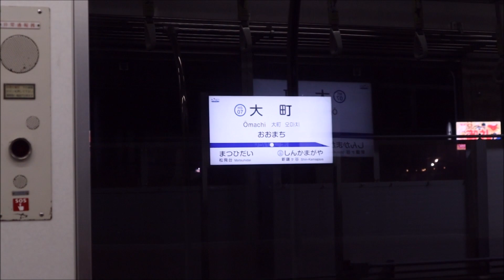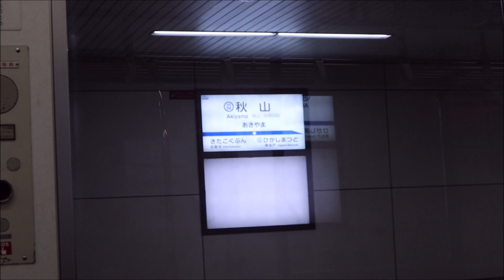【爆音モーター音】響くインバーター！都営5300形車内走行音 北総&都営線内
ミニスカと呼ばれる5300形の初期車「5311編成」の走行音です。
現在この初期車はほとんど淘汰され、活躍がみられるのもあと僅かかもしれません。
西白井発車時は何故かドアチャイムが鳴っていません。